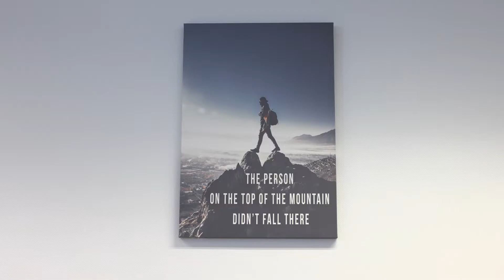Build Your Career at Linnovate Partners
Linnovate Partners offer careers, not just jobs, and we take pride in empowering our talents to work on things they are passionate about.

We hire based on the potential we see in people, so here, you’ll be trusted to dive right in, take the lead, use your initiative, and do meaningful work that would take your career places.